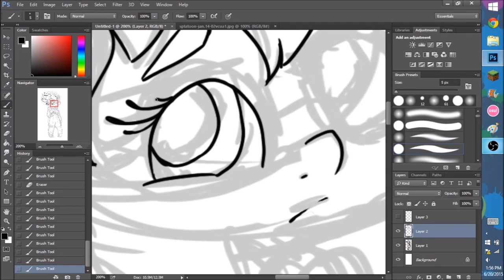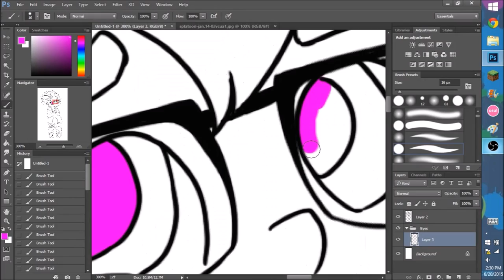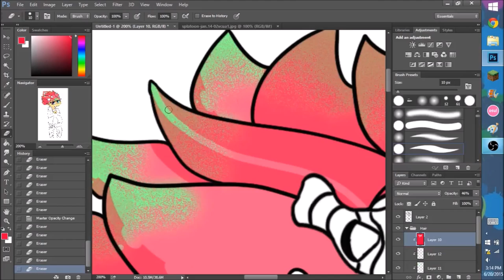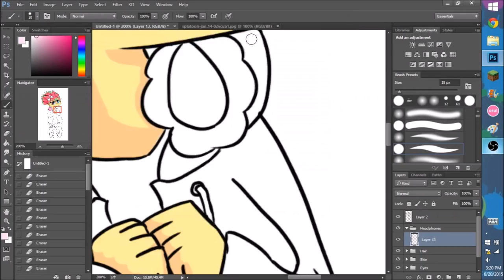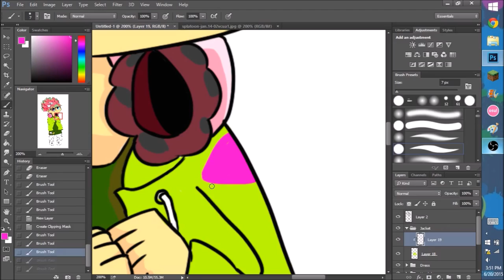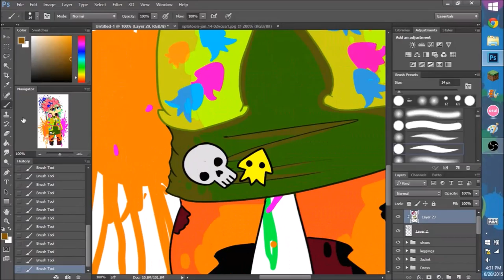.:Splatoon Annie Speedpaint:.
SPLATOON DOES NOT BELONG TO ME. IT BELONGS TO NINTENDO.